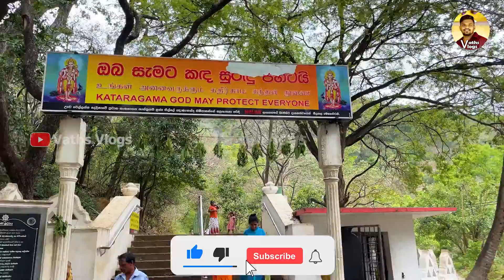கதிர்காமம் மலை பயணமும் முருகன் தரிசனமும் | kataragama mountain temple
கதிர்காம மலையில் வீற்றிருக்கும் முருகனை தரிசிக்க சென்ற போது.. வழமையாக படிகளில் ஏறி மலைக்கு செல்வது முதல் முறையாக வாகனத்தில் மலைக்கு சென்றோம். ஓர் புதிய அனுபவம். அது தொடர்பான காணொளியே இது.
kathirkamam mountain temple

Vathsangan Pirabakaran